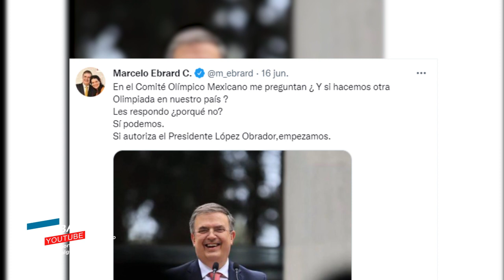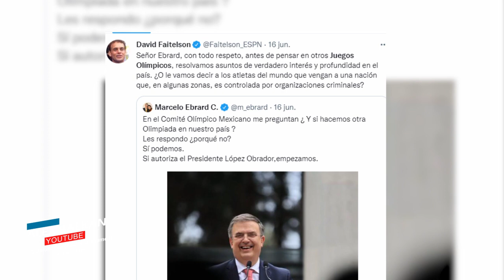México para los juegos olímpicos 2036